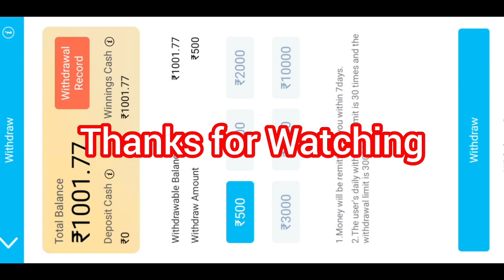Teen Patti Master 2023 | Super win Tips and tricks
Description
roulette how to lose recover#high
gamplay#bestgameplay#highest winning
amount#hightest winning amount
gameplay#tips and tricks how to recover lose
money...treding video most watch
searching keyword/tags

ihandi munda best tricks 2022
best trip
best tricks

teenpatti guru
teenpatti plus
teenpatti vungo
ihandi munda hack
Explorer slot game spin winning trick
explorer slot game winning trick explorer slot game
jackpot winning trick
3 patti me paise kaise kamaye,
3 patti real money game,
3 patti real cash game,
Car roulette tips & trick
Car roulette Jackpot
Horse Racing hack
Horse Racing apk mod
Horse Racing tips & trick
Horse Racing Jackpot
Jhandi Munda hack
Jhandi munda apk mod
Jhandi Munda tips & trick
Jhandi Munda Jackpot
Exproler Slots hack
Exproler Slots apk mod
Exproler tips & trick
Exproler Slots Jackpot
Golden India tips & trick
Jackpot kab aata hai kaise pata kare
Live Jackpot proof
Car roulette khelne ka tarika
Exproler Slots khelne ka tarika